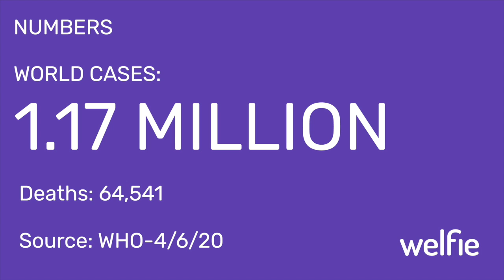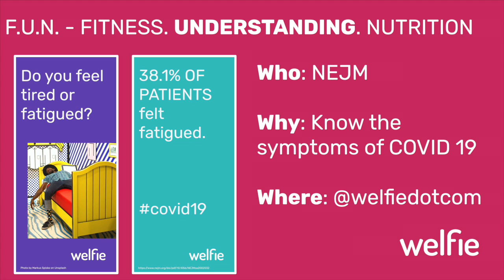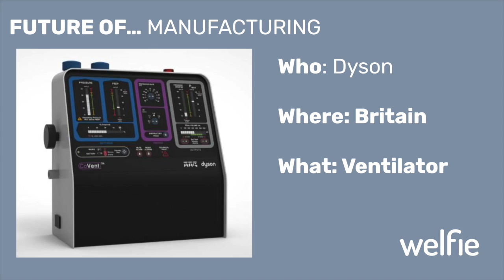4.6.20 - WELFIE COVID BULLETIN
CASES IN THE UNITED STATES HAVE TOPPED 307 THOUSAND. WITH DEATHS CONTINUING TO RISE TO 8358
WHO IS REPORTING 1.17 MILLION CASES WORLD WIDE. WITH 64,541 DEATHS.

THE CORONAVIRUS HAS REACHED EVERY INHABITABLE CONTINENT. IT IS IMPERATIVE WE ALL DO OUR PART TO STOP THE SPREAD. PLEASE LISTEN TO RECOMMENDATIONS TO STAY HOME, STAY 6 FEET APART AND STAY HEALTHY
BRITISH PRIME MINISTER BORIS JOHNSON WAS HOSPITALIZED WITH MILD SYMPTOMS OF FEVER AND COUGH, HE TESTED POSITIVE FOR COVID 19 ON MARCH 27TH, BUT WAS ADMITTED TO THE HOSPITAL FOR PRECAUTIONARY TESTS.

CAPT. BRETT E. CROZIER - OF THE USS THEODORE ROOSELVELT WAS FIRED AFTER A LETTER HE WROTE ASKING FOR HELP AND RESOURCES FROM THE NAVY WAS LEAKED. PLEADING ON BEHALF OF OVER 4000 SAILORS, OVER 100 OF WHICH HAD TESTED POSITIVE FOR COVID 19 THE CAPTAIN WROTE ““WE ARE NOT AT WAR. SAILORS DO NOT NEED TO DIE.”

THE WORLD HEALTH ORGANIZATION WANTS YOU TO KNOW THAT “YOU CAN RECOVER FROM COVID-19, AND CATCHING THE NEW CORONVIRUS DOES NOT MEAN YOU WILL HAVE IT FOR LIFE.”

FOR THOSE OF YOU STAYING HOME. THANK YOU FOR DOING YOUR PART. DON’T FORGET TO HAVE FUN. GRAB A BOOK AND READ WITH YOUR KIDS.

CHECK OUT CAROLINE JORDAN FOR FEEL GOOD FITNESS. VISIT MY.WELFIE.COM AND SIGN UP

THE NEW ENGLAND JOURNAL OF MEDICINE PUBLISHED A GREAT REVIEW OF THE CLINICAL CHARACTERISTICS OF COVID-19. WE WILL BE BREAKING DOWN SOME OF THEIR FINDINGS @WELFIEDOTCOM

HAVING HAD THE PERSONAL PLEASURE OF TRYING KATIE’S FOOD. CHALLENGE YOURSELF TO GO VEGAN FOR THE QUARANTINE. CHECK OUT HER COOK BOOK.

LAST WEEK DYSON ANNOUNCED THAT IT HAD DESIGNED A VENTILATOR IN JUST 10 DAYS. THIS RAPID DESIGN, DEVELOPMENT AND DEPLOYMENT. DUE IN APRIL. IS AN EXAMPLE OF HOW COMPANIES, MANUFACTURERS AND ENGINEERS CAN PUT THEIR EXPERTISE TO USE FOR COMMERCIAL AND CRITICAL NEEDS. THE FUTURE OF MANUFACTURING MAY BE AS A PROACTIVE PART OF A NATIONAL RESPONSE PLAN DISASTERS.